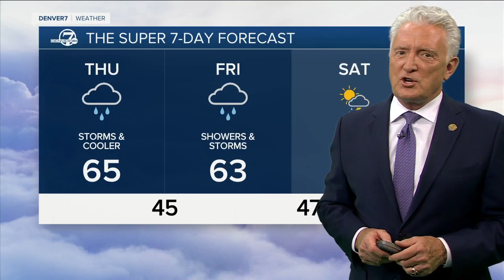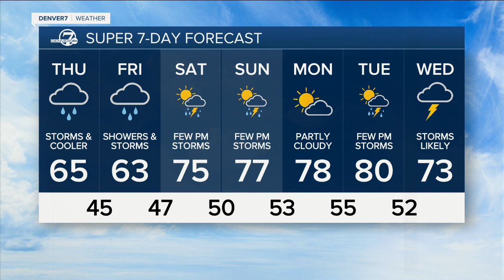Wednesday, May 17, 2023 evening forecast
Here is the evening forecast for Wednesday, May 17, 2023.